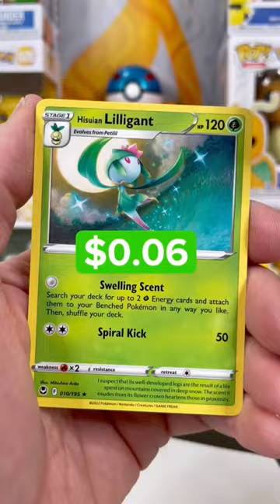$20 Cash Or 3-Pack Pokémon Pulls? 😱